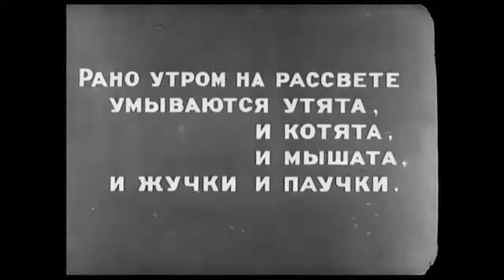Мойдодыр (1939) Мультфильм Ивана Иванова-Вано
О мальчике-грязнуле, который не любил умываться.